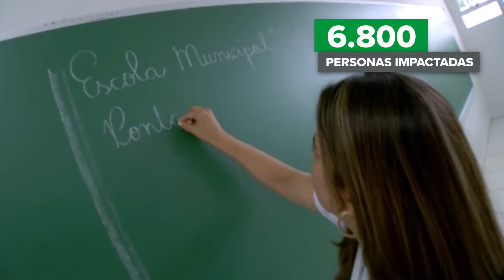Proyecto P-76 | Desarrollo para la Región y para Brasil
Descubra el desarrollo que el proyecto P-76 trajo a la región de Pontal do Paraná y a Brasil. Es uno de los proyectos offshore más grandes del país y tuvo una inversión de 7 millones de metros cúbicos de gas natural por día.

Revisa!